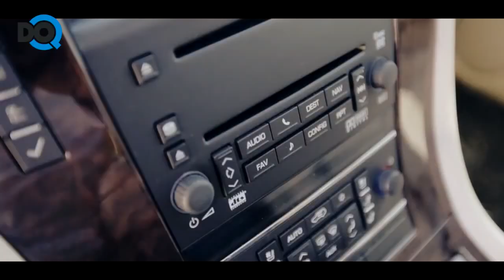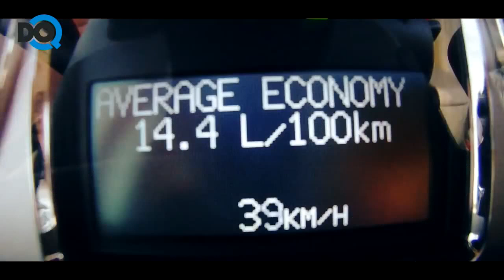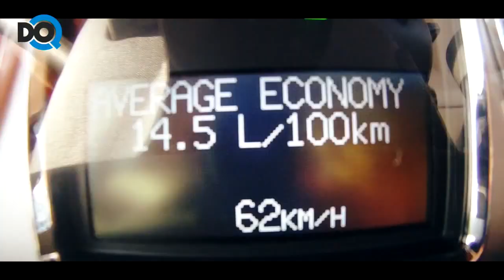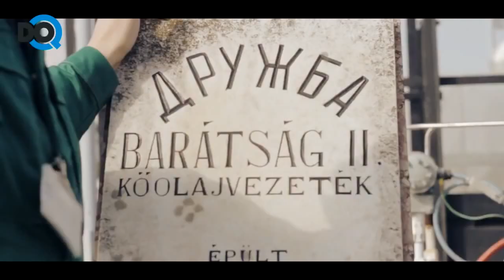Cadillac Escalade - 2014.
Kit érdekel a fogyasztás, ha egy kőolajfinomítóban forgatunk?